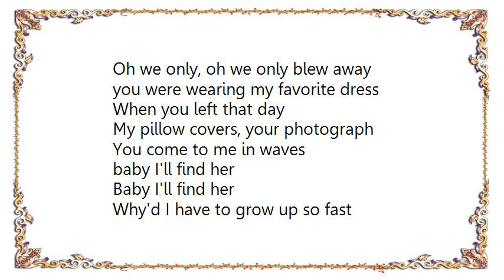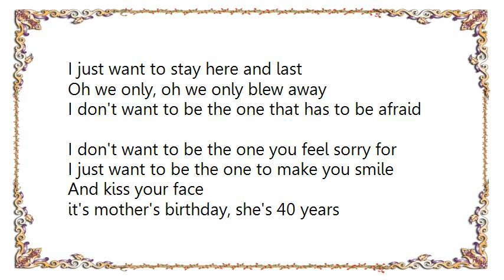Chantal Kreviazuk - Grow Up So Fast Lyrics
[Lyrics Chantal Kreviazuk - Grow Up So Fast]
It's mother's birthday, she's 40 year
I don't know what to say
Buy her roses and cry her tears
But she'll just give them away

Baby I'm fighting
Baby you're fighting
Why'd I have to grow up so fast
I just want to stay here and last
Oh we only, oh we only blew away

you were wearing my favorite dress
When you left that day
My pillow covers, your photograph
You come to me in waves

I don't want to be the one that has to be afraid
I don't want to be the one you feel sorry for
I just want to be the one to make you smile
And kiss your face

it's mother's birthday, she's 40 years

Oh we only